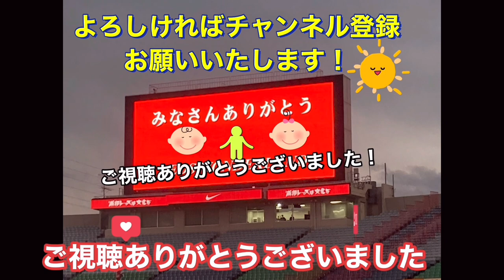🔴阿部勇樹AFCチャンピオンズリーグ決勝final＃shorts 明治安田生命Ｊ１リーグ 浦和レッズ DAZN ハイライト チャント サッカー日本代表 日本代表 健康 フィットネス 金融 サポーター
1 GK 西川 周作 NISHIKAWA Shusaku
2 DF 酒井 宏樹 SAKAI Hiroki
3 MF 伊藤 敦樹 ITO Atsuki
4 DF 岩波 拓也 IWANAMI Takuya
5 DF マリウス　ホイブラーテン Marius HOIBRATEN
6 DF 馬渡 和彰 MAWATARI Kazuaki
8 MF 小泉 佳穂 KOIZUMI Yoshio
9 FW ブライアン リンセン Bryan LINSSEN
10 MF ダヴィド モーベルグ David Moberg KARLSSON
11 MF 松尾 佑介 MATSUO Yusuke
12 GK 鈴木 彩艶 SUZUKI Zion
13 DF 犬飼 智也 INUKAI Tomoya
14 MF 関根 貴大 SEKINE Takahiro
15 MF 明本 考浩 AKIMOTO Takahiro
16 GK 牲川 歩見 NIEKAWA Ayumi
17 FW アレックス シャルク Alex SCHALK
18 FW 髙橋 利樹 TAKAHASHI Toshiki
19 MF 岩尾 憲 IWAO Ken
20 DF 知念 哲矢 CHINEN Tetsuya
21 MF 大久保 智明 OKUBO Tomoaki
22 MF 柴戸 海 SHIBATO Kai
24 DF 宮本 優太 MIYAMOTO Yuta
25 MF 安居 海渡 YASUI Kaito
26 DF 荻原 拓也 OGIWARA Takuya
27 MF 松崎 快 MATSUZAKI Kai
28 DF アレクサンダー ショルツ Alexander SCHOLZ
29 MF 堀内 陽太 HORIUCHI Yota
30 FW 興梠 慎三 KOROKI Shinzo
31 GK 吉田 舜 YOSHIDA Shun
40 MF 平野 佑一 HIRANO Yuichi
66 DF 大畑 歩夢 OHATA Ayumu

健康/フィットネス/金融/ペット

消えるデカ旗❗️サポーターの素晴らしさ❗️ もはや翼＃shorts 明治安田生命Ｊ１リーグ 浦和レッズ DAZN チャント サッカー日本代表 日本代表 健康 フィットネス 金融 サポーター ハイライト

🔴消えるデカ旗❗️もはや翼のようです＃shorts 明治安田生命Ｊ１リーグ 浦和レッズ DAZN チャント サッカー日本代表 日本代表 健康 フィットネス 金融 サポーター ハイライト

🔴今年1番旗が上がった日🚩❗️浦和レッズ サポーター＃shorts 明治安田生命Ｊ１リーグ 浦和レッズDAZN チャント サッカー日本代表 日本代表 健康 フィットネス 金融 サポーターハイライト

埼スタで浦和レッズサポーターの前で倒れても悲しいだけ＃shorts 明治安田生命Ｊ１リーグ 浦和レッズDAZN チャント サッカー日本代表 日本代表サポーター ハイライト AFC

J1リーグ
Kashima ANTLERS
Kashiwa RAYSOL
FC東京
FC Tokyo川崎フロンターレ
Kawasaki FRONTALE
Shonan BELLMARE
横浜FC
Yokohama FCアルビレックス新潟
ALBIREX Niigata
ガンバ大阪
GAMBA Osakaセレッソ大阪
CEREZO Osaka
SANFRECCE Hiroshima
SAGAN Tosu

J2リーグ
MONTEDIO Yamagata
Iwaki FC
Tochigi SC
Omiya ARDIJA
Tokyo VERDY
VENTFORET Kofu
藤枝MYFC
Fujieda MYFCジュビロ磐田
JUBILO Iwata
ZWEIGEN Kanazawa
ROASSO Kumamoto

J3リーグ
J3-LEAGUE
Y.S.C.C. Yokohama
S.C.相模原
FC岐阜
KATALLER Toyama
奈良クラブ
Nara CLUBFC大阪
FC Osaka
FC Imabari
Ehime FC
TEGEVAJARO Miyazaki
FC Ryukyu